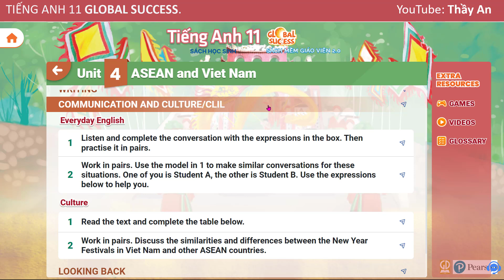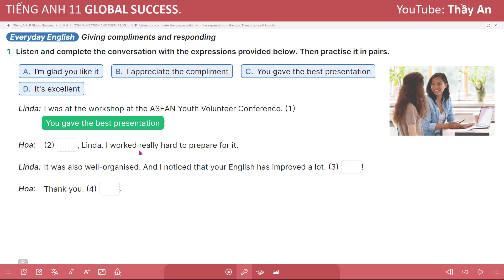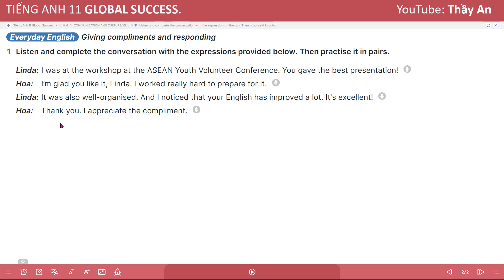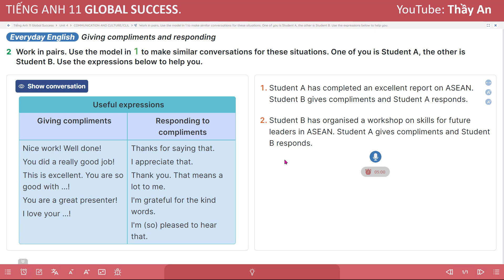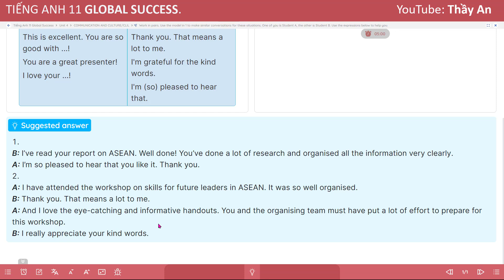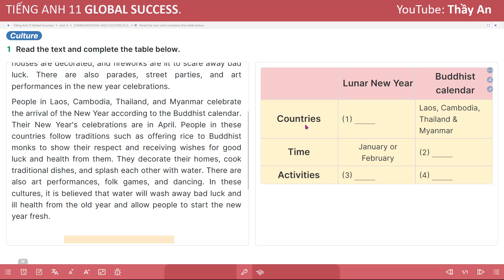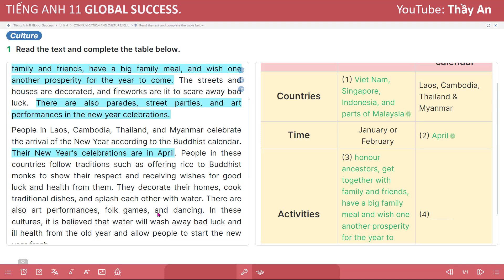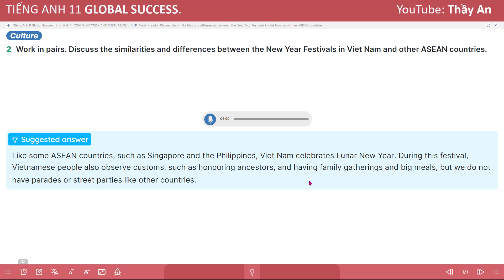[TIẾNG ANH 11] GLOBAL SUCCESS 11 - Unit 4. ASEAN AND VIET NAM - VII. CLIL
Các em xem những video khác sách Tiếng Anh lớp 11 - Global Success tại đây nhé!

Unit 3. Bài tập

Unit 4.7 -
Unit 4.8 -
Unit 4. Bài tập Các em xem những video khác sách Tiếng Anh lớp 11 - Global Success tại đây nhé!

Unit 4. Bài tập